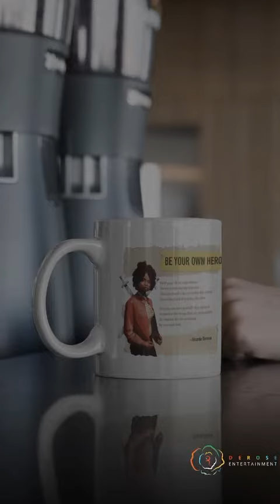How to Be Your Own Hero with These Amazing Products.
@ricardoderose Quotes related to History + Philosophy + Poetry = Philoetry.
Derose Entertainment, LLC

Johanna Derose                                   Rich-Alix Derose                              Jeff Derose
Video & Audio Editor Manager          Video Marketing Ads Manager      TikTok Manager

Mitu Karmakar             Paul Cecil                Annie C. Derose
Operation Manager     Project Manager    Motion Graphics Designer Manager

Build your life on experiences.
Theory cannot replace practices.
Take calculated risks no matter what the stakes.
Do not be afraid of making mistakes.

Only you can save yourself, stay rational,
Involved in the things that are reasonable.
Be inspired, but do not follow.

         ~Ricardo Derose

"Hey there, amazing individuals! I'm Ricardo Derose, and I'm thrilled to share my philosophy and poetry with you through my unique and inspirational products.

Life is a journey best experienced through practical knowledge and calculated risks. Theory alone cannot replace the power of firsthand experiences. Embrace the idea that making mistakes is a natural part of growth, and let your rationality guide you on the path to self-discovery.

In my poem, 'Be Your Own Hero,' I explore the concept of self-empowerment and the importance of finding inspiration within ourselves. Each of us can save ourselves by staying involved in reasonable pursuits and being true to our own values.

That's why I've curated an entire collection of inspirational products that embody the essence of 'Be Your Own Hero.' From Inspirational Mugs to Tot bags and Inspirational Mouse Pads, each item serves as a tangible reminder to embrace your individuality, make fearless choices, and take charge of your own destiny.

By investing in these products, you're not only supporting my creative journey but also embarking on a personal journey of self-discovery. Let these items serve as symbols of your inner strength and remind you to be your own hero, finding inspiration within and shaping your own destiny.

I invite you to explore our store and discover the meaningful messages woven into each product of the 'Be Your Own Hero' collection. Each item carries the spirit of empowerment and serves as a daily reminder that you have the power to create your own story.

So, join me in this quest to embrace authenticity and empower ourselves. By purchasing these products, you're not just supporting me; you're investing in your own journey toward self-discovery and becoming the hero of your own life.

So if you find inspiration...
Give a small contribution.
Head to our store...
Help us create some more.

I hope our products will bring you as much joy and inspiration as they have brought us, here at Derose Entertainment Family.

Thank you for considering supporting us and investing in authenticity. Together, let's inspire and empower ourselves to create a life filled with purpose and fulfillment.

With gratitude and warm wishes,

Ricardo Derose